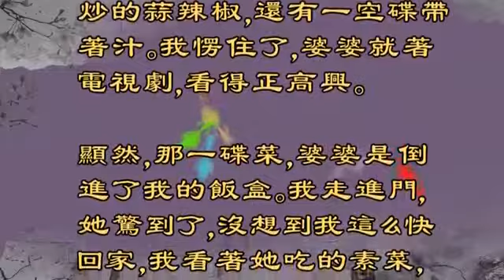婆婆每天到廠里給我送飯，一天提前回家看到桌子三碟菜，我愣住了